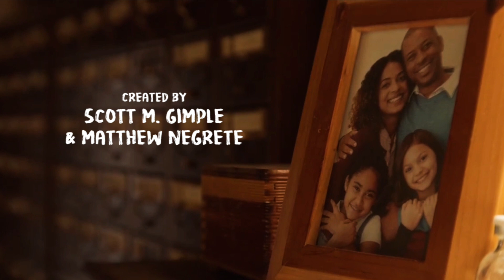TWD: World Beyond - Season 1 Title Sequence - Version 2 (Fan Made)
Ahead of tomorrow’s AMC+ release of the final two Season 1 episodes of The Walking Dead: World Beyond, I have put together a new title sequence!

Since my last (and only) intro for World Beyond, I have now incorporated the seven main cast members in the order that they are credited, as well as the end credits theme that features in the series.

I have additionally used a font that is similar to the ‘paintbrush’ style used for the text throughout the series itself.

I hope you all enjoy this one!